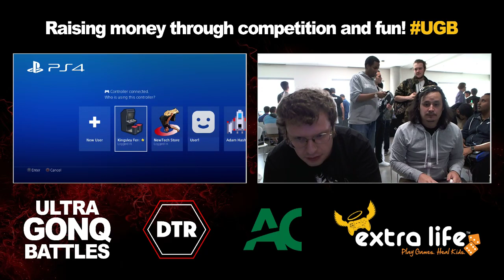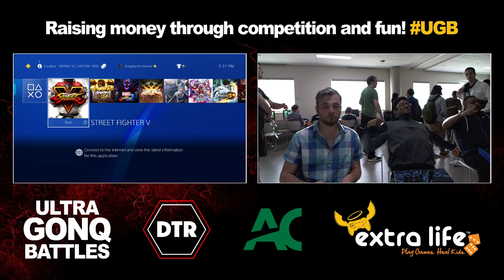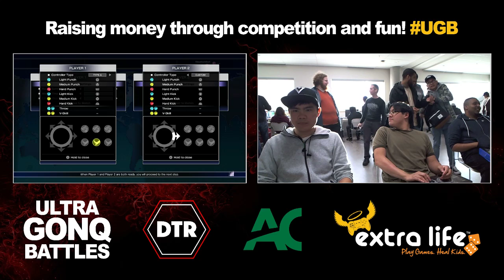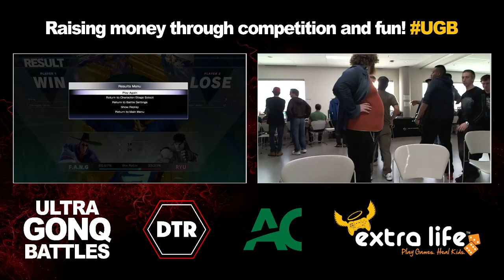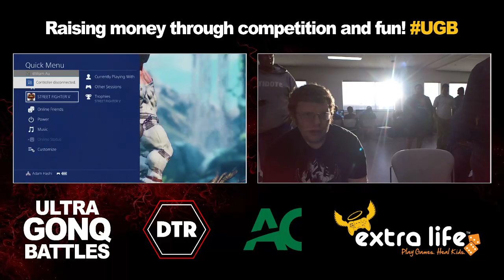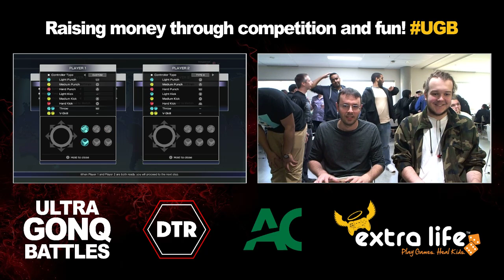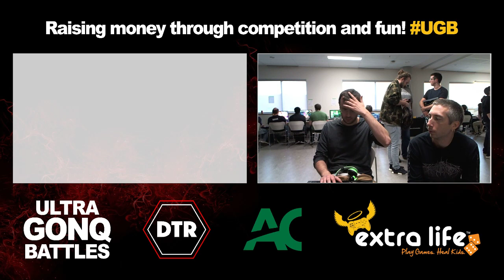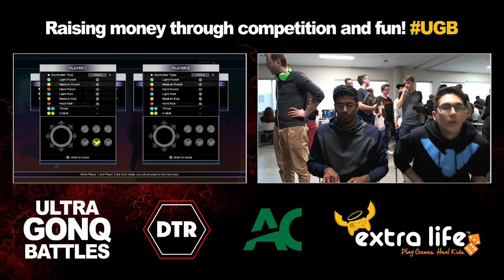UGB - SFV - Pools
Street Fighter V pools before cut to top 4 at Ultra Gonq Battles (Ottawa, Ontario, Canada) on Sept 30th, 2017.